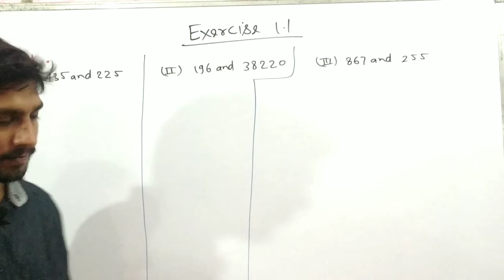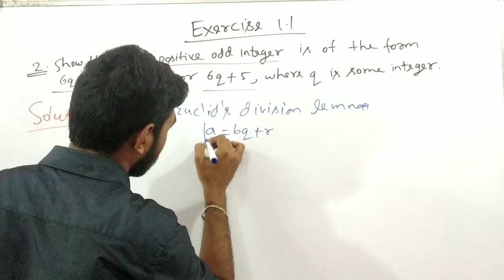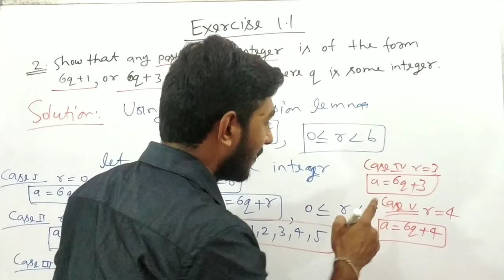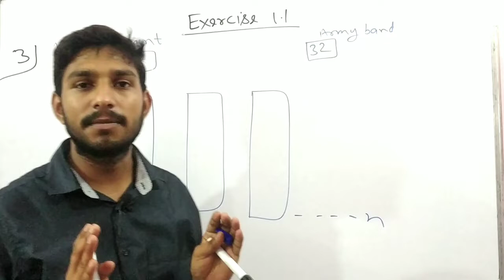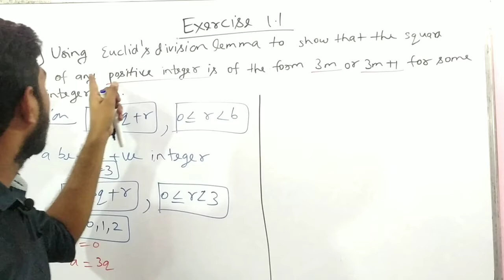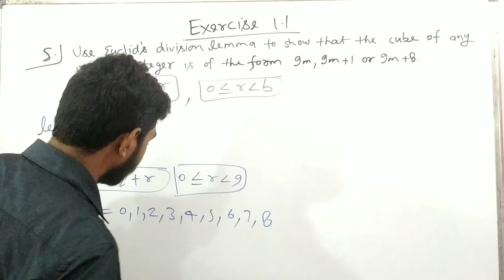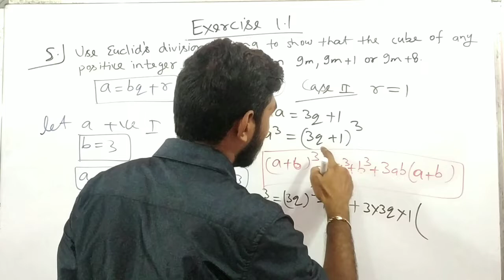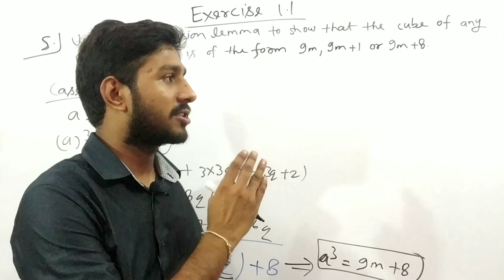Class 10th Maths NCERT Exercise 1.1 Solution | Ch 1 Real Numbers | Suryaa Tutorials | L-3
Class 10 Ch 1 Real Number Number System Ncert | Introduction to Number System | By Suryaa tutorials

For Notes PDF  Visit our telegram channel –

Notes link Google Drive -

A full playlist of Chapter -1 Chemistry is given 👇🏻-

✅For Paid Courses Contact Our Team –
Science + Maths both Classes fees only Rs -999/ Full syllabus on live classes with 50 students only

Why Study from Suryaa Tutorials?

Our Channel provides full Science courses for free and our aim is to help all those students who want to study Class 10 Science so that it helps them in Cbse 2023 board exams.

If you really appreciate our work and want to help me more students then please donate, it helps me in my other projects.

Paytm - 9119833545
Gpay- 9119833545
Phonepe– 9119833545